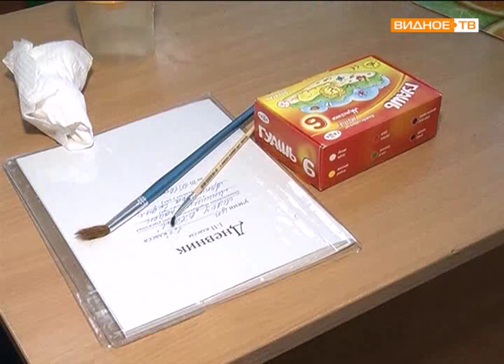Попасть в 1 класс...